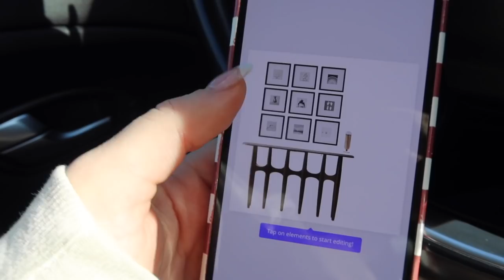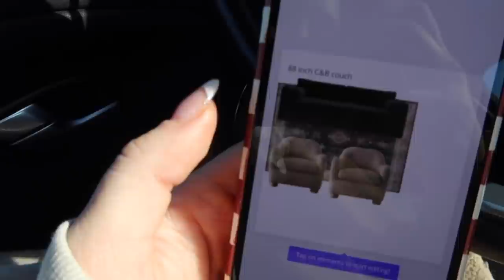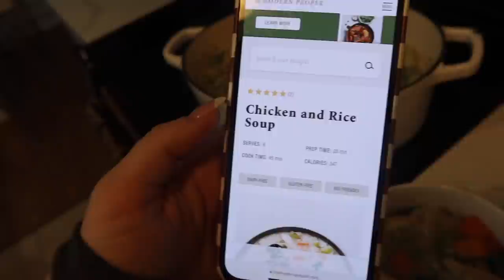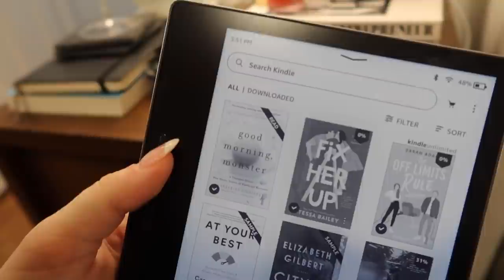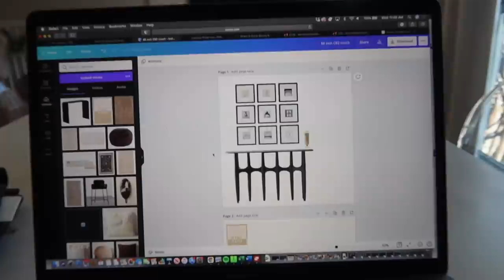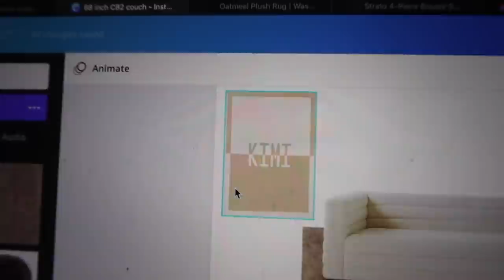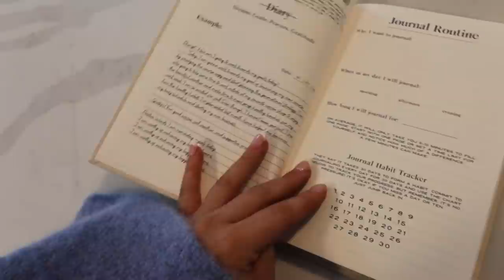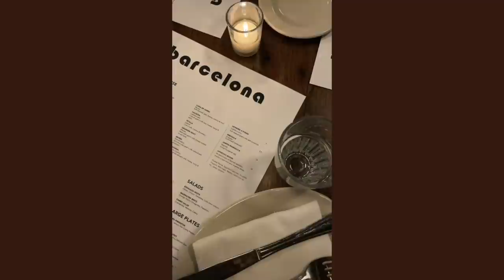WEEKLY VLOG: struggling in the new year, VERY honest chats, redecorating my house & new dallas favs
SHOP MY GIFT GUIDES: shorturl.at/tQUY3